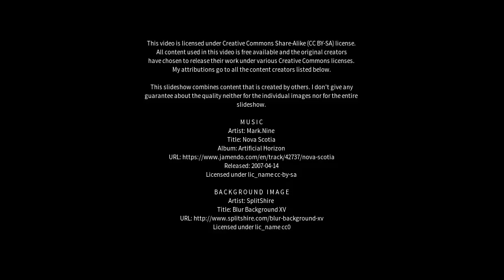Best places to visit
Best places to visit - Legana (Australia) Best places to visit - Slideshows from all over the world - City trips, nature pictures, etc.